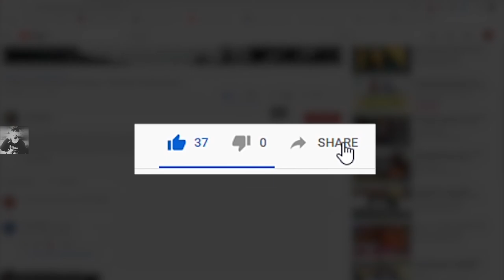Bonnie Pink - It's Gonna Rain (ED5 Rurouni Kenshin) Pianika Cover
Halo teman-teman semua, di edisi minggu ini saya kembali lagi membawakan cover lagu dari ending anime Rurouni Kenshin, berjudul "It's Gonna Rain" yang dipopulerkan oleh Bonnie Pink. Cover kali ini merupakan OST Rurouni Kenshin terakhir dari saya sebelum lanjut ke soundtrack anime lain. Kira-kira anime apa yang lagunya bakal saya cover di edisi mendatang? Wait and see!
Selamat mendengarkan cover kali ini, dan bagi yang mau request tutorial lagu ini atau lagu-lagu lain yang sudah saya cover, silakan tulis di kolom komentar!